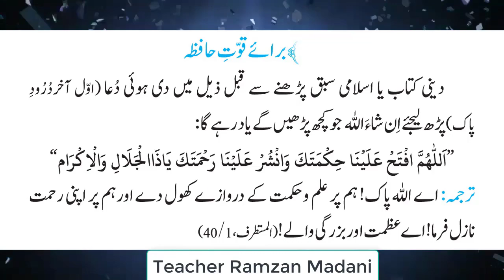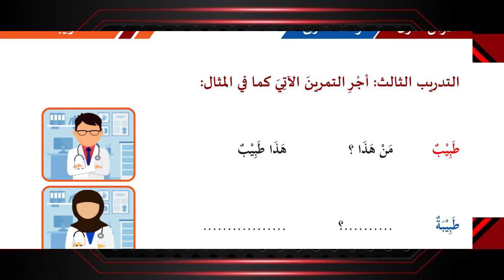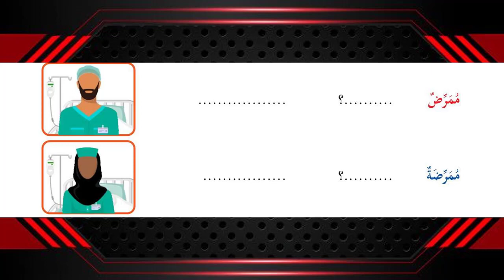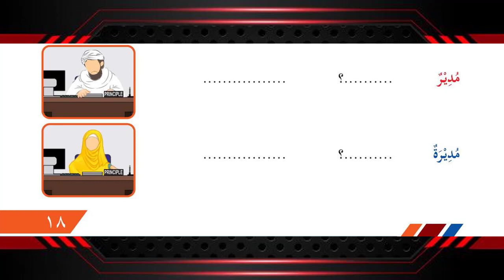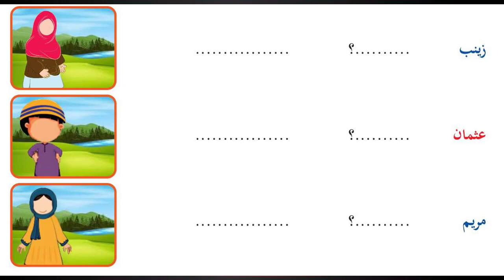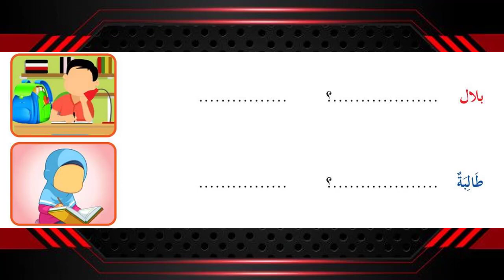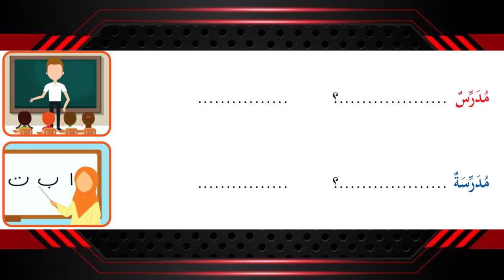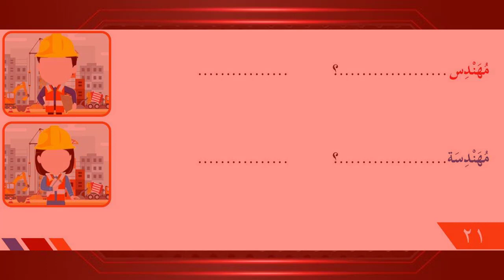Al Arabiya tu Litalibeen | العربیۃ للطالبین المستوی الاول | Al mustwal Awwal | Lesson 04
الوحدة الأولى || الدرس الأول
التحية و التعارف || Page 18 to 21
●▬▬▬▬▬▬ஜ۩۞۩ஜ▬▬▬▬▬▬●
WhatsApp Channel Join Kren
صرف و نحو اور درس نظامی سے متعلقہ دلچسپ تحریریں اور دیگر مواد حاصل کرنے
کے لیے 👇🏻🙋🏼👇🏻
●▬▬▬▬▬▬ஜ۩۞۩ஜ▬▬▬▬▬▬●
●▬▬▬▬▬▬ஜ۩۞۩ஜ▬▬▬▬▬▬●
▐►PlayStore : Pending...
●▬▬▬▬▬▬ஜ۩۞۩ஜ▬▬▬▬▬▬●
‎العربیۃ_للطالبین_المستوی_الثانی#
‎العربیۃ_للطالبين_المستوى_الثالث#